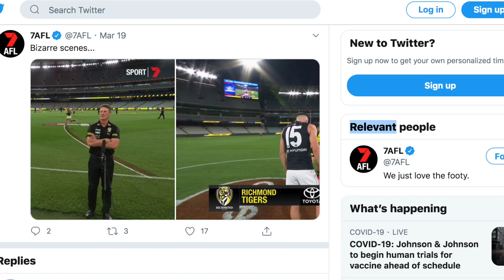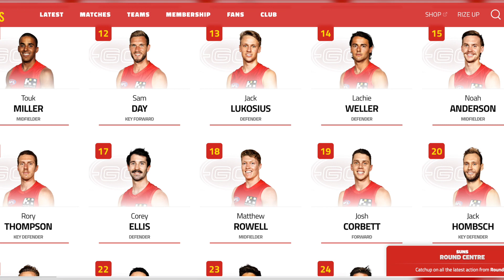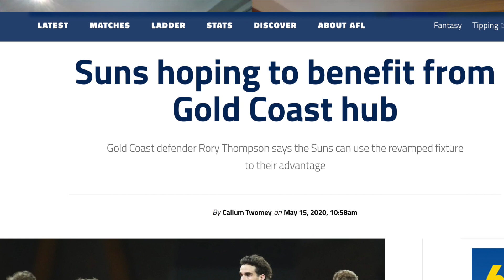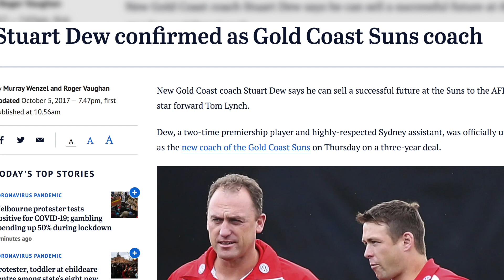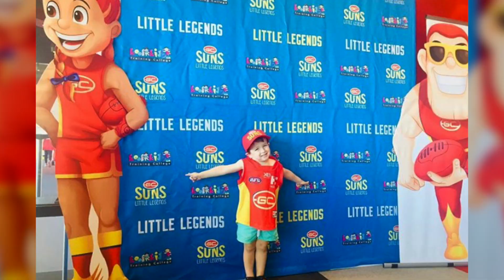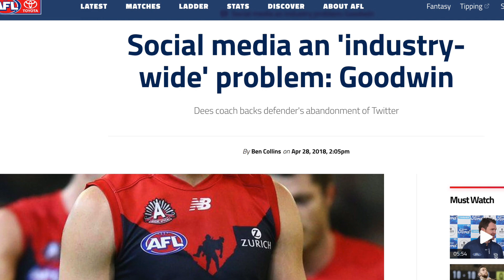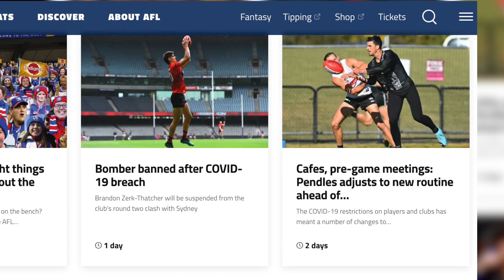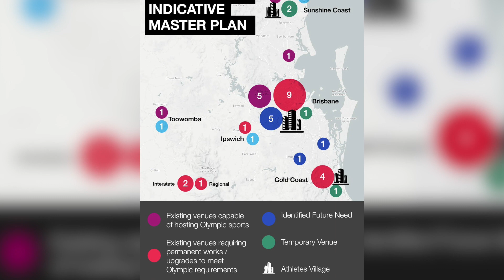M A D M E N EP 4: SARAH CUMMING and STUART DEW - Family and Footy on the Gold Coast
Two years into a new life, a new home and the toughest coaching assignment in AFL, Stuart Dew and his wonderful wife, television and radio journalist Sarah Cumming, sit down to talk family, football, coping with stress ... and cartoon comedy !